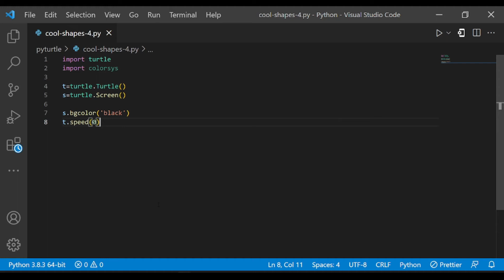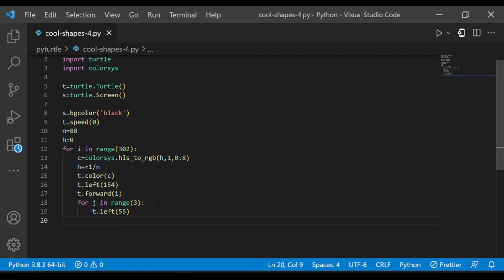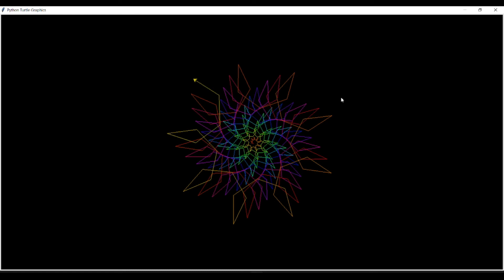Python Turtle Graphics - 11 | Cool Shape Drawing | Python Turtle Coding Video